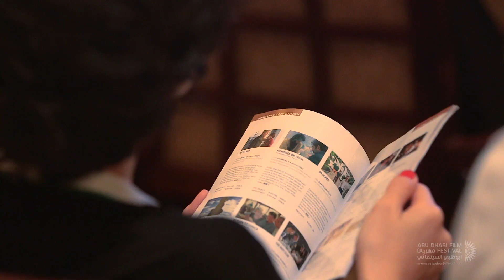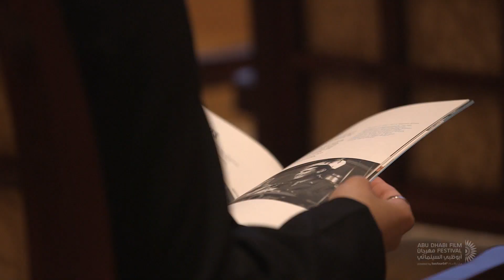Highlights: Day 6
Music KPM Productions Candy Kisses
Oliver Melville Smith: Paul Plant : Ian Wish: Jem Godfrey